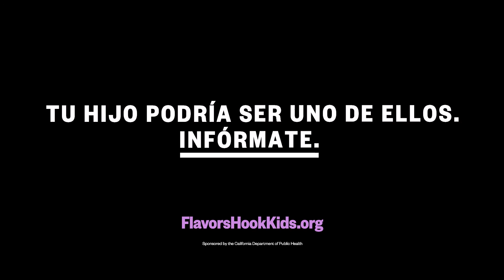Nicotina con sabores - Chocolate :15 Bilingual 2021